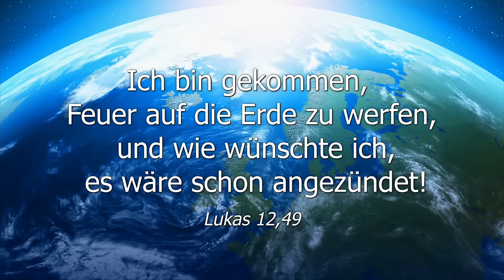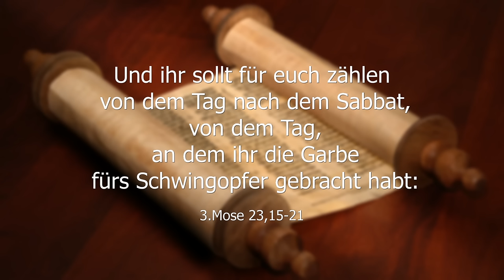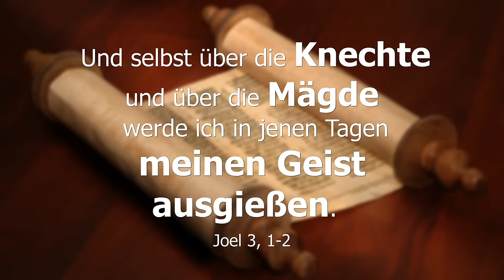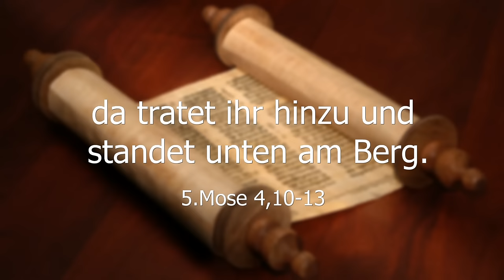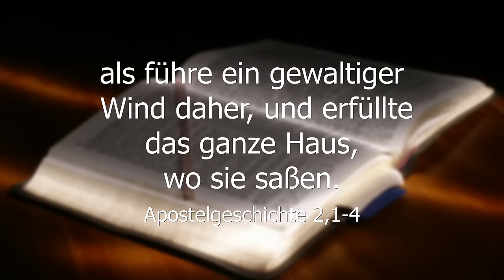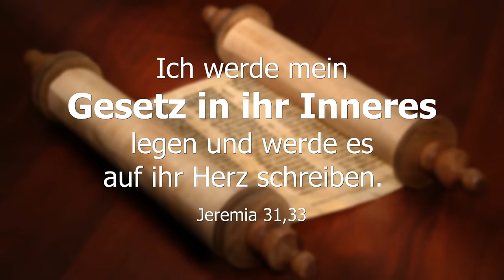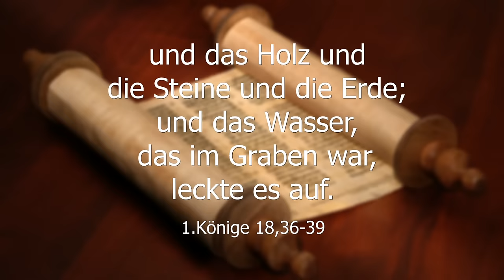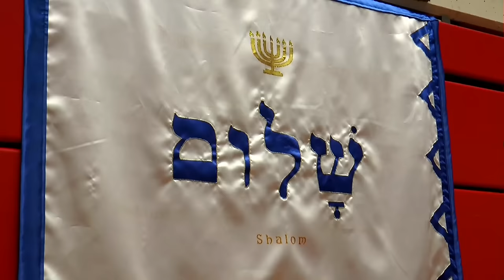Feuer von Himmel - Pfingsten - Schawuot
Eine Botschaft für jeden, der ein Verlangen danach hat, „Mehr“ von Gott in seinem Leben freigesetzt zu sehen.

Während der Konferenz „Pfingsten – Schawuoth • Der Tag des Feuers“ sprach Martin Baron im Mai 2015 über den komplexen und faszinierenden Zusammenhang zwischen dem alttestamentlichen Schawuoth und dem neutestamentlichen Pfingsten.

Beide Tage stehen in faszinierender Weise für „Feuer vom Himmel“. Der Herr ließ im Alten Testament sein Feuer – als Zeichen seiner Gegenwart – genau an den Ort fallen, den er sich als seine Wohnstätte auserwählt hatte.

Als Tempel des Heiligen Geistes (1.Korinther 3,16; 6,19) sind wir heute der Ort, den Gott als seine Wohnung erwählt hat. Er will diesen Tempel immer mehr mit seinem Feuer und seiner Herrlichkeit erfüllen.

Deshalb gilt dieses Feuer vom Himmel für uns – hier und jetzt!